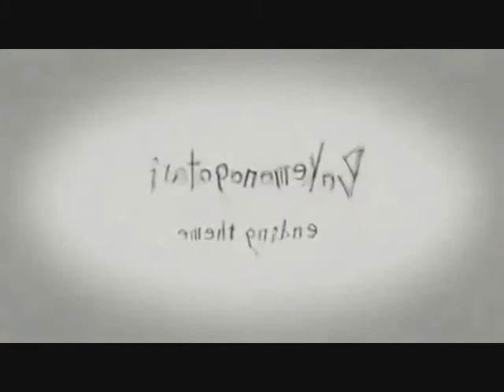[Kaoru] Kimi no Shiranai Monogatari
PLEASE, READ.
I know it isn't the best cover of this fantastic song, but please, don't judge me; I'm novice at covering songs and I was very nervous at the time when I recorded this D:. I know isn't in good quality.
I'll improve, promise!